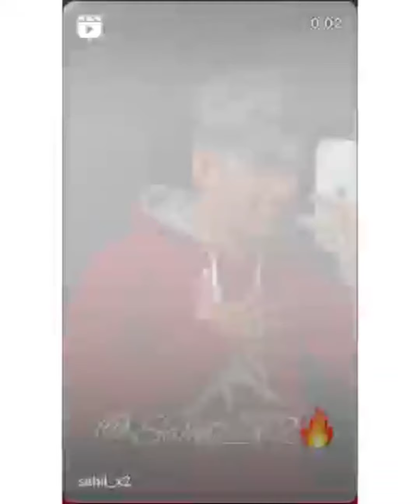sahil_x2 full Etitude video 🔥reels viral Etitude sahilx2🔥🔥 reels full video🔥 sahilx2 reels@sahil_x2